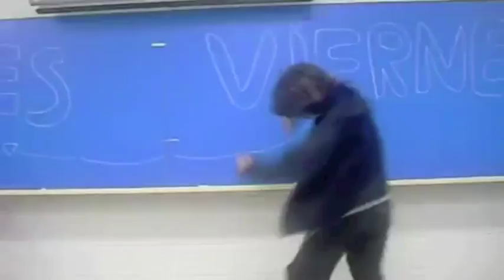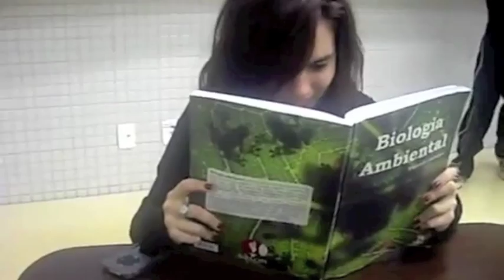Trabalho de Espanhol (Llama Por Favor - Allison) Galois, 2011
Grupo: Luisa, Juliana, Marcelo, Vinicius, Eduardo e Gabriel.
No entiendo un carajo!
1º Ano D